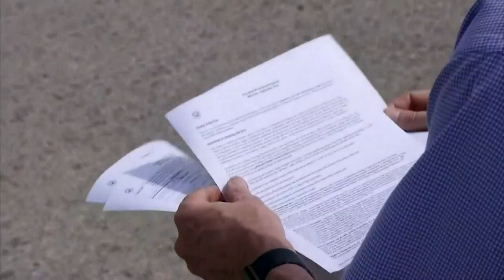Sen. Collins on Paycheck Protection Program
Collins announced Thursday 5,334 Maine small businesses have been approved for more than $1 billion in loans. The loans will be forgiven if employers keep their work